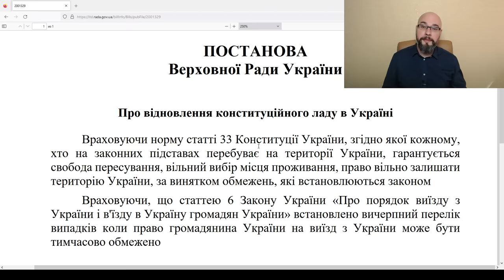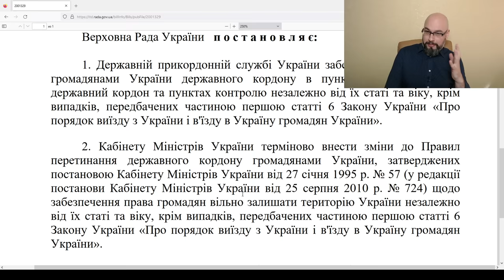Выезд мужчинам разрешат? Постанова 10091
Проект постановления ВРУ 10091 о восстановлении конституционного строя в Украине направлен на снятие запрета на выезд мужчин из Украины во время военного положения и мобилизации. Автором проекта 10091 является Александр Дубинский
Олег Лукьянчиков – адвокат Харьков, юрист
Харьков.